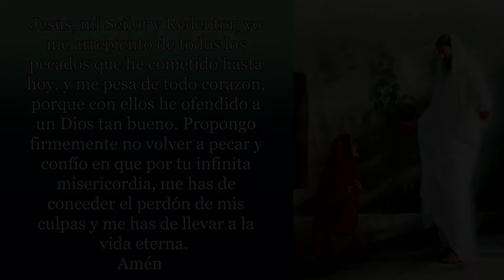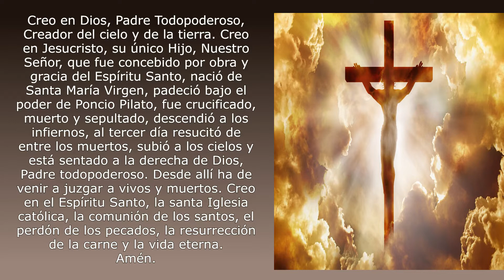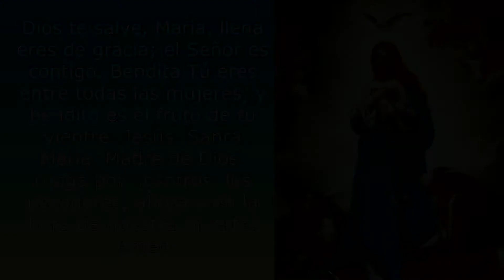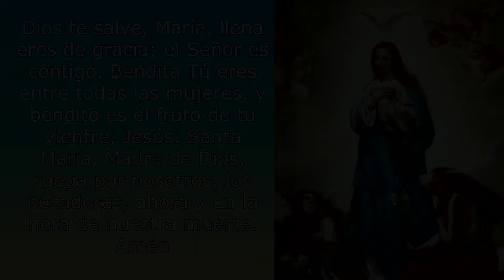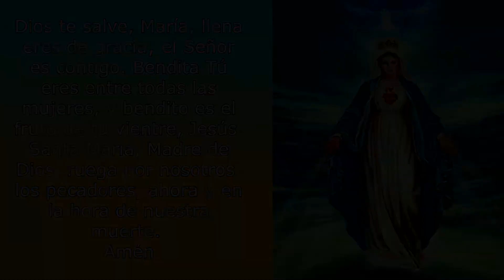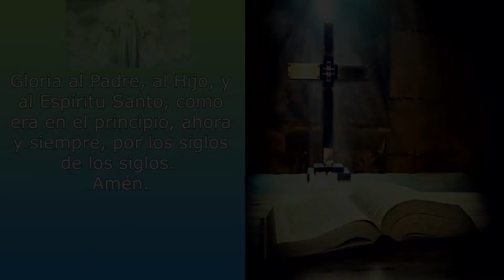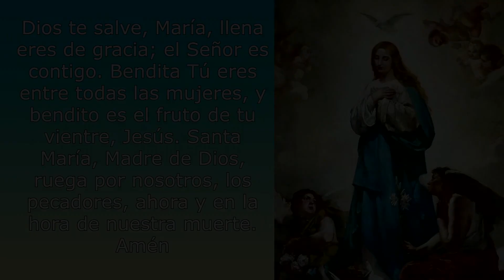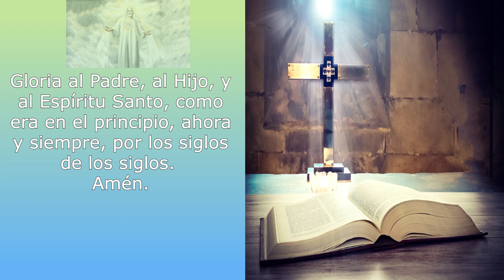SANTO ROSARIO MIERCOLES 2 DE FEBRERO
Misterios Gloriosos

1. Por la señal de la Santa Cruz, de nuestros enemigos líbranos Señor, Dios nuestro.
2. Jesús, mi Señor y Redentor, yo me arrepiento de todos los pecados que he cometido hasta hoy, y me pesa de todo corazón, porque con ellos he ofendido a un Dios tan bueno. Propongo firmemente no volver a pecar y confío en que por tu infinita misericordia, me has de conceder el perdón de mis culpas y me has de llevar a la vida eterna. Amén
3. Creo en Dios, Padre Todopoderoso, Creador del cielo y de la tierra. Creo en Jesucristo, su único Hijo, Nuestro Señor, que fue concebido por obra y gracia del Espíritu Santo, nació de Santa María Virgen, padeció bajo el poder de Poncio Pilato, fue crucificado, muerto y sepultado, descendió a los infiernos, al tercer día resucitó de entre los muertos, subió a los cielos y está sentado a la derecha de Dios, Padre todopoderoso. Desde allí ha de venir a juzgar a vivos y muertos. Creo en el Espíritu Santo, la santa Iglesia católica, la comunión de los santos, el perdón de los pecados, la resurrección de la carne y la vida eterna. Amén.

Primer Misterio Glorioso. La Resurrección de Jesús.

Y hubo un gran terremoto; porque un ángel del Señor, descendiendo del cielo y llegando, removió la piedra, y se sentó sobre ella. Su aspecto era como un relámpago, y su vestido blanco como la nieve.  Y de miedo de él los guardas temblaron y se quedaron como muertos. Mas el ángel, respondiendo, dijo a las mujeres: No temáis vosotras; porque yo sé que buscáis a Jesús, el que fue crucificado. No está aquí, pues ha resucitado, como dijo. Venid, ved el lugar donde fue puesto el Señor. (Mt 28,2-6)

Oh! mi buen Jesús, perdona nuestros pecados, líbranos del fuego del infierno y lleva a todas las almas al Cielo, especialmente a las más necesitadas de Tu misericordia. Amén.

Segundo Misterio Glorioso. La Ascensión de Jesús al Cielo.

Entonces Jesús los llevó a Betania, levantó sus manos al cielo y los bendijo. Mientras los bendecía, los dejó y fue levantado al cielo. Entonces ellos lo adoraron y regresaron a Jerusalén llenos de gran alegría. (Lc 24: 50-52)

Cuando llegó el día de Pentecostés, estaban todos unánimes juntos.  Y de repente vino del cielo un estruendo como de un viento recio que soplaba, el cual llenó toda la casa donde estaban sentados;  y se les aparecieron lenguas repartidas, como de fuego, asentándose sobre cada uno de ellos. Y fueron todos llenos del Espíritu Santo, y comenzaron a hablar en otras lenguas, según el Espíritu les daba que hablasen. (He 2:1-4)